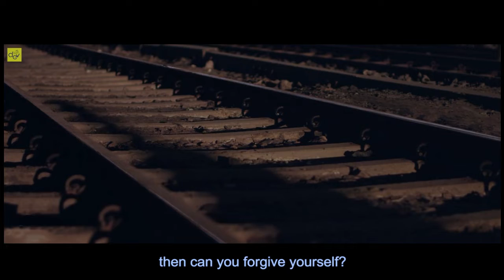Kacher Manush Movie Trailer | Prosenjit Chatterjee | Dev | Ishaa Saha | Pathikrit Basu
Here is the Official of our upcoming film “Kacher Manush” starring Prosenjit Chatterjee, Dev, Ishaa Saha, Susmita Chatterjee in lead roles and directed by Pathikrit Basu.

“Kacher Manush” releasing on 30th September, 2022 in theaters near you.

Film: Kacher Manush
Writer & Director: Pathikrit Basu
Production: Dev Entertainment Ventures Pvt. Ltd.
Producers: Gurupada Adhikari and Dev Adhikari
D.O.P: Modhura Palit
Sound Mixing: Adeep Singh Mannki, Anindit Roy (CAS)
Editor: Md. Kalam
Colourist: Debojyoti Ghosh
Trailer: D.R.
Video Credit: YouTube